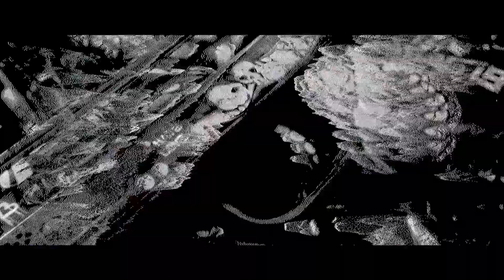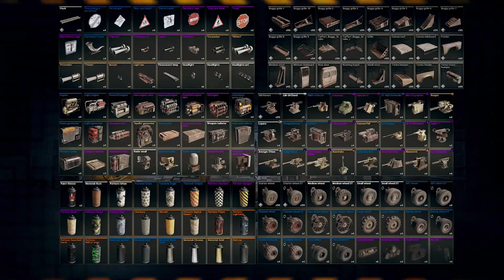PREMIER LIVE /// 3